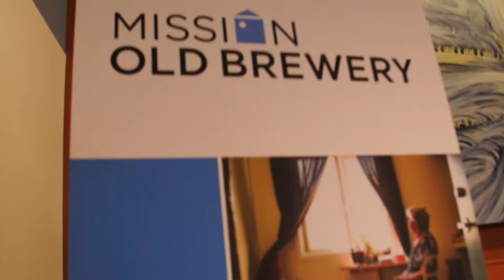La Mission Old Brewery aide les anciens combattants | Montreal.TV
Cette année, le Jour du souvenir a été célébré sous d’encourageants auspices avec l’annonce du premier projet d’hébergement à long terme destiné aux anciens combattants en situation d’itinérance au Québec. On estime que les anciens combattants représentent environ 6 % de la population itinérante à Montréal.

Leurs besoins sont particuliers et ne sont pas comblés, à l’heure actuelle, avec les logements de transition et les refuges disponibles.  Le syndrome de stress post-traumatique, la maladie mentale, l’alcoolisme ou la toxicomanie font partie des facteurs qui peuvent contribuer à ce qu’un ancien combattant se retrouve à la rue.

La remarquable initiative Les Sentinelles de la rue est pilotée par la Mission Old Brewery en partenariat avec la Fondation québécoise des vétérans et le gouvernement du Canada.

Dans ce reportage, Matthew Pearce, René Soucy et Yvan Blondin.

Reporter: Valérie Gendron.  Montage: Fabianne Panhan.